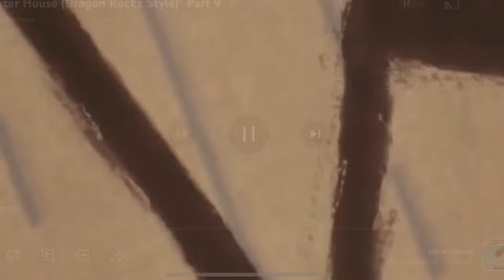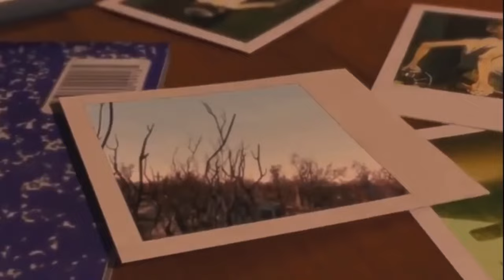“Monster House” (A.W.C Style 2022) Part 14 - Vacuum Dummy/Police Gets Eaten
Our heroes conclude that the heart must be the furnace and Jack provides a cold medicine-filled dummy that should cause the house to sleep long enough for them to douse the furnace. Tom and Agent J thwart their plan and they are arrested when Tom finds the medicine stolen from Jack’s father’s pharmacy inside the dummy. The house then eats the officers.

Cast:
Boo (Monsters, Inc.) as The Little Girl
Willy Berens (@theberensman4051) as Nebbercracker
Ashton Craven (Me) as DJ
Woody (Toy Story) as DJ’s Father
Bo Peep (Toy Story) as DJ’s Mother
Jack Aggio (@jackaggiosfunentertainment) as Chowder
Mikaela Banes (Transformers) as Elizabeth/Zee
Bully Maguire as Bones
Monster House as Itself
Pinkie Pie (My Little Pony: Equestria Girls) as Jenny
Scooby-Doo (2002) as Kevin the Dog
Tom Wachowski (Sonic The Hedgehog) as Officer Landers
Agent J (Men In Black) as Officer Lister
Sam Witwicky (Transformers) as Skull